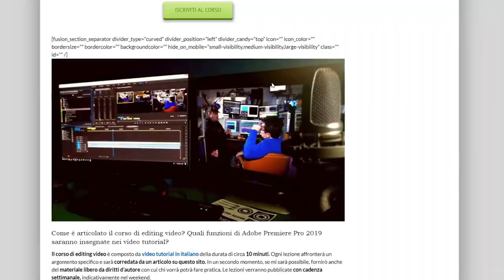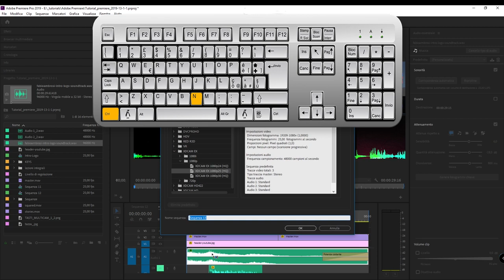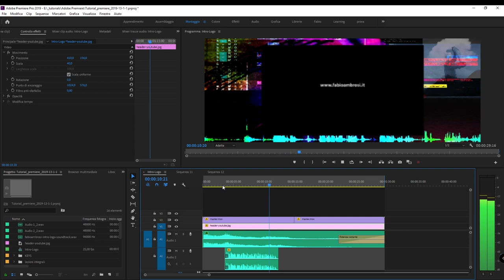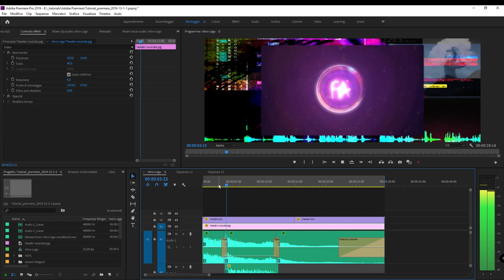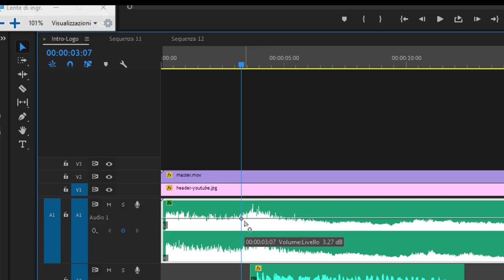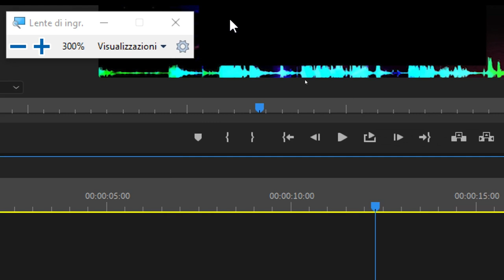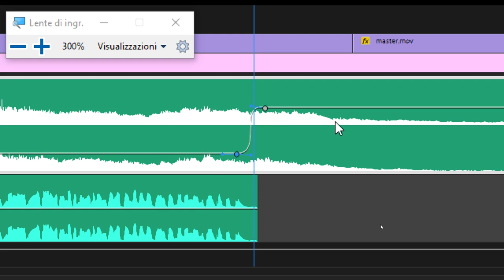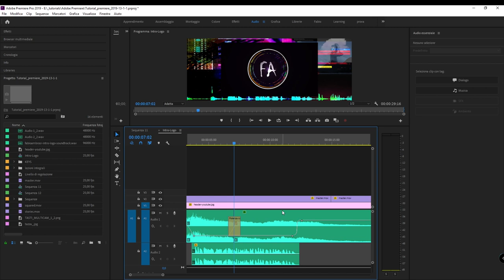#56 - Usare i Keyframe audio in Adobe Premiere Pro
Corso gratuito di Adobe Premiere Pro: in questo video tutorial vedremo come utilizzare i Keyframe per modificare il volume di una clip audio in Adobe Premiere Pro.